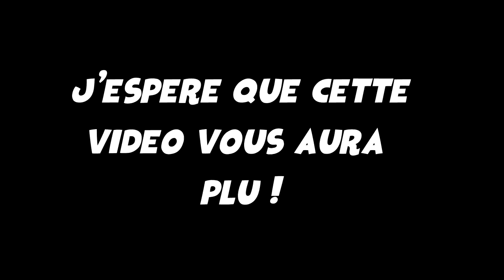Pêche du bar et de la vieille aux leurres ! (ft Fishing For You)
Salut à toutes et à tous ! Dans cette nouvelle vidéo je pêche le bar avec Fishing For You (lien de sa chaîne
Je le remercie énormément car il m'a envoyé ses plans vidéos tournés avec son drone ! Ca donne un super rendu !
Sur ce nouveau spot, durant la première session on arrivera à toucher du poisson (mais pas le sortir pour ma part), mais durant la seconde pas de problème pour en sortir même si ça reste difficile. J'espère que cette vidéo vous plaira !

LEURRES UTILISÉS :

- Black Minnow 120 Kaki
- Black Minnow 90 Bleu

MON MATÉRIEL :

-Canne Daiwa Crosscast SteadyWater 5-21g
-Moulinet Shimano Sienna 2500
-Tresse Caperlan 8 brins 10/100 grise
-Fluorocarbone Powerline 28/100

-Canne DAM UltraLight Spin 2-8g
-Moulinet Daiwa Ninja 1500
-Tresse Caperlan 8/100 Grise

-Canne Caperlan Wixom 30-60g
-Moulinet Caperlan Bauxit 4000
-Tresse Caperlan 16/100 Verte